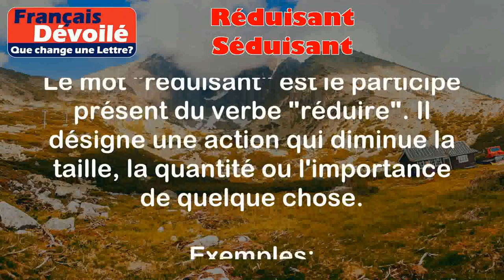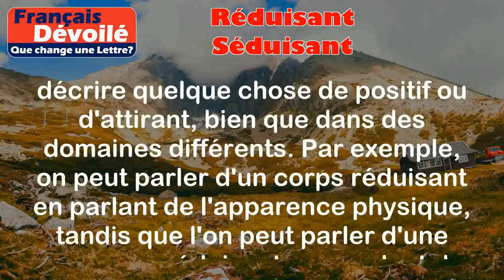Réduisant et Séduisant (Une Lettre)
Réduisant:
Le mot "réduisant" est le participe présent du verbe "réduire". Il désigne une action qui diminue la taille, la quantité ou l'importance de quelque chose.

Exemples:
- En faisant du sport régulièrement, on peut obtenir un corps plus réduisant.
- L'utilisation de produits chimiques peut être réduisant pour l'environnement.

Séduisant:
Le mot "séduisant" est le participe présent du verbe "séduire". Il décrit quelque chose qui attire, charme ou plaît à quelqu'un.

Exemples:
- Le nouveau parfum de cette marque est très séduisant.
- Son sourire et son attitude confiante rendent cet acteur très séduisant.

Différence:

La principale différence entre "réduisant" et "séduisant" réside dans leur sens et leur utilisation. "Réduisant" se réfère à une action de diminution ou de réduction, tandis que "séduisant" décrit quelque chose qui attire ou charme. Ils sont utilisés dans des contextes différents et ne sont pas interchangeables. Cependant, il est possible de souligner que les deux termes peuvent être utilisés pour décrire quelque chose de positif ou d'attirant, bien que dans des domaines différents. Par exemple, on peut parler d'un corps réduisant en parlant de l'apparence physique, tandis que l'on peut parler d'une personne séduisante en parlant de son charme ou de son attrait.